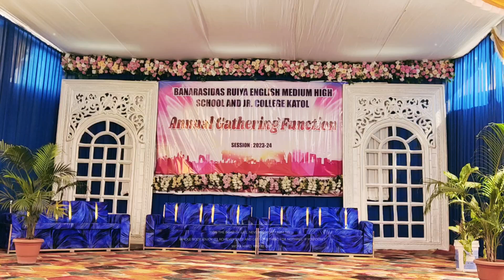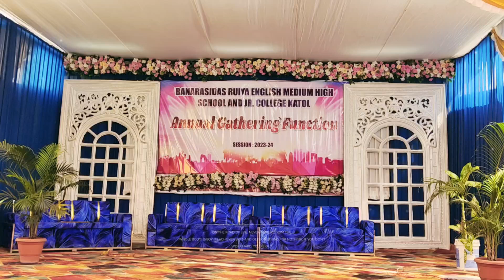RAM LILA || B.R.E.M.H.S. & JC Katol || Annual Gathering 2024 || 29-30 JAN 24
In Annual Gathering, there are So many events like Science Exhibition, Drawing & Painting Exhibition, Rangoli Exhibition, Dance Drama and other. this program are success for students efforts.